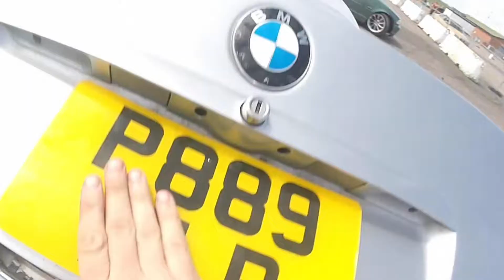Santa Pod DWYB 22.07.20 RAW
The Bae Sauce Show